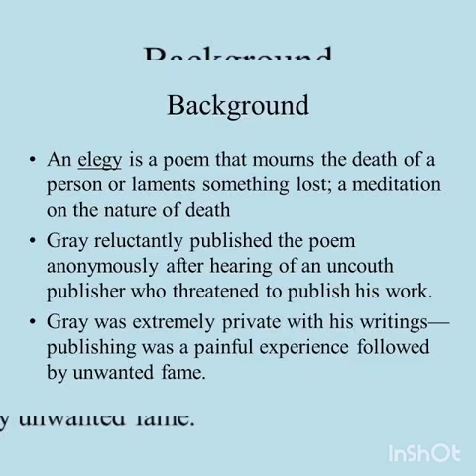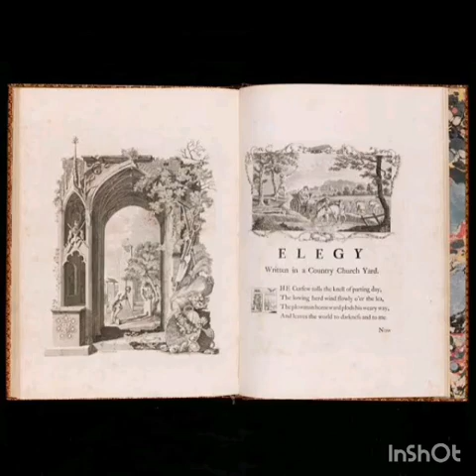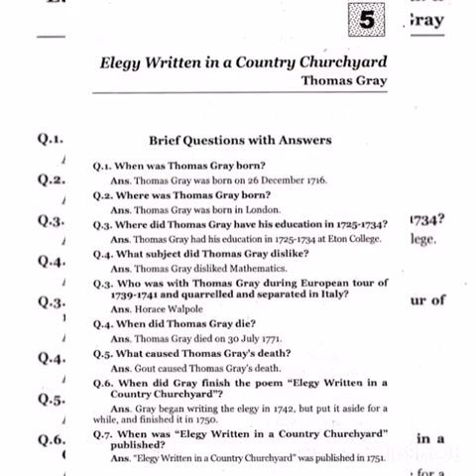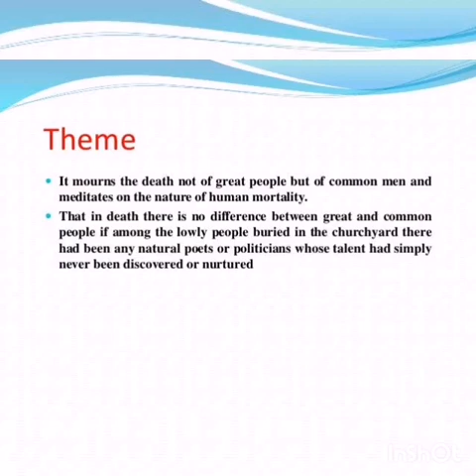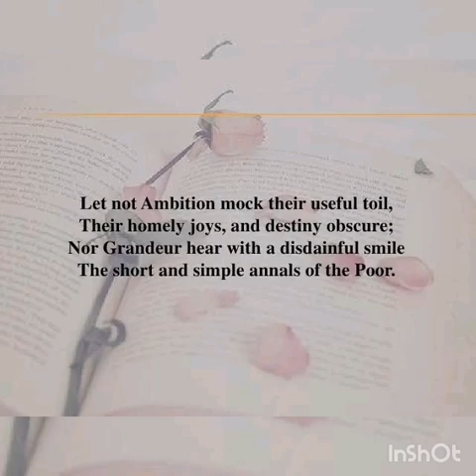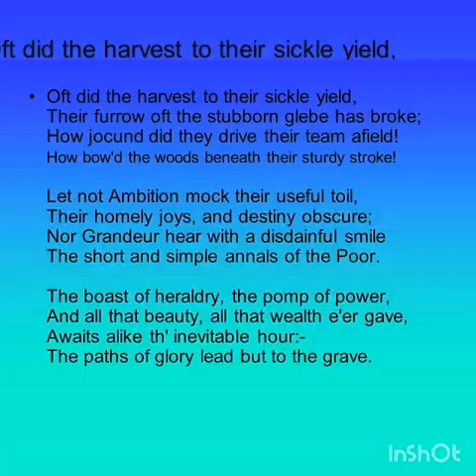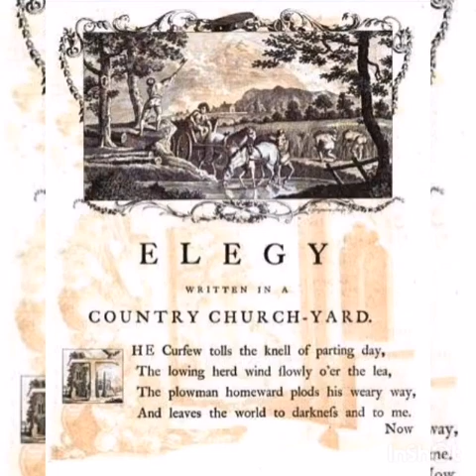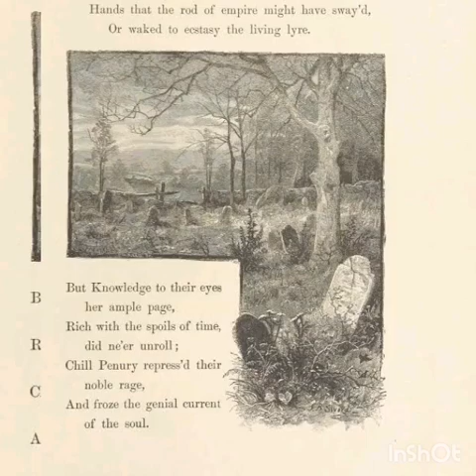Elegy Written in a Country Churchyard in Tamil - Thomas Gray - Summary